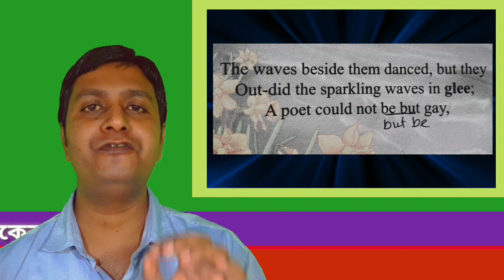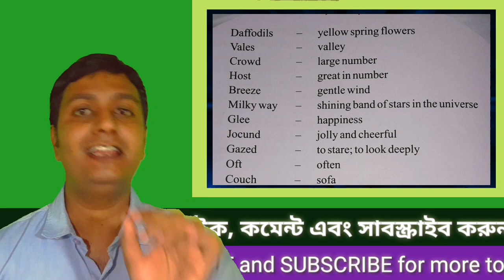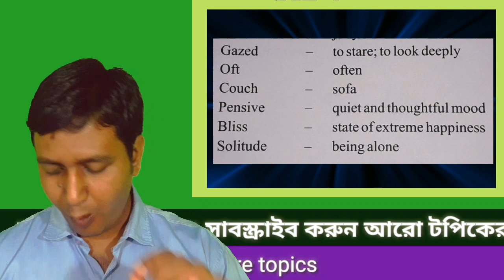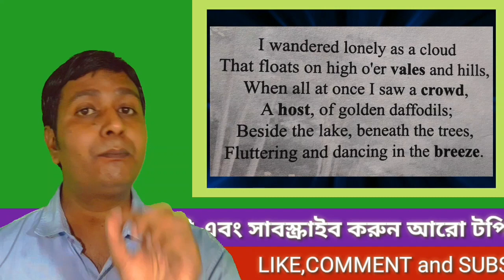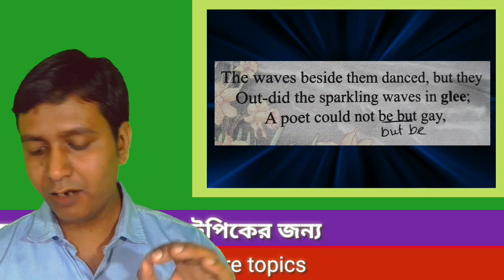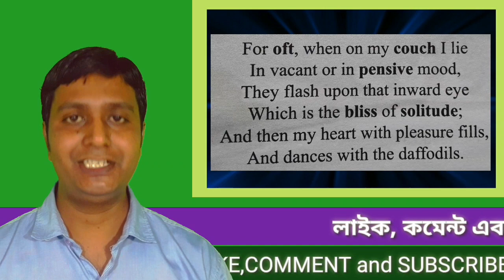Daffodils by William Wordsworth | Explained in Bengali and English|Recitation | SCERT, NCERT, ICSE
Daffodils by  William Wordsworth in Bengali and English.
Daffodils summary in Bengali
Daffodils poem Explanations line by line.
Daffodils Question and Answer.
Daffodils class 7 Assam Board.
A new Leaf book- Daffodils solution.
ICSE Solutions the poem Daffodils.
Daffodils icse.
SCERT, CBSE,NCERT
Tripura Board of secondary Education.
Daffodils Recitation.
Daffodils by William Wordsworth recitation.
I wondered lonely as a cloud.